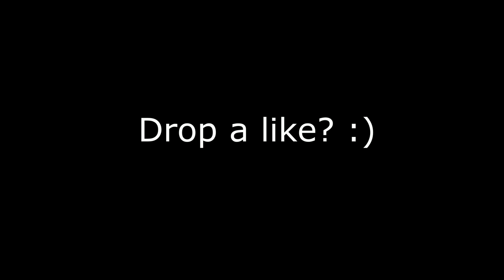when a creative warrior plays public matches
It would mean the world to me if you liked, subbed and shared with someone to help me grow! Leave any feedback about the content down below!